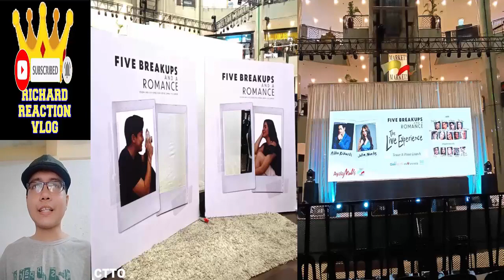Alden Richards Update September 16 2023 👈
Alden Richards Update September 16 2023 👈 aldenrichards youtube alden richards maine mendoza aldub maichard trending viral ngayon panoorin latest ganap update news startup ph all out sundays aos reel tiktok eat bulaga dabarkads eb five break ups and a romance the asia's multimedia star pambansang bae tisoy richard faulkerson battle of the judges a mother and son's story all out sundays aos magpakailanman mpk julia montes